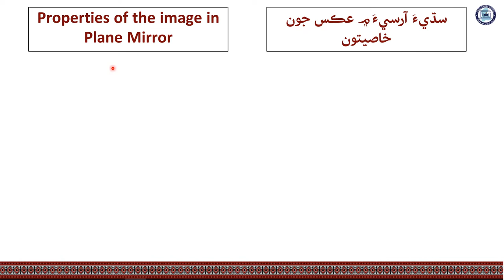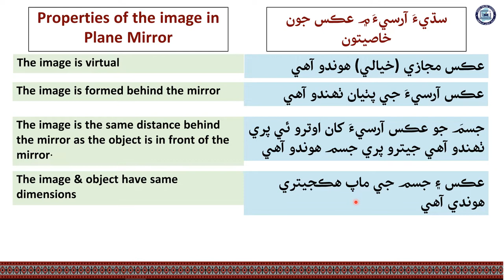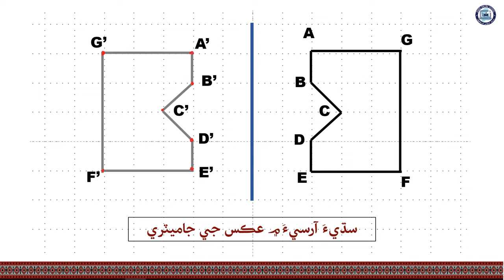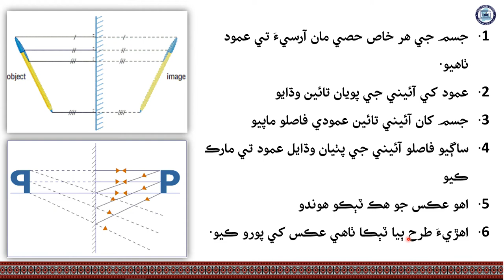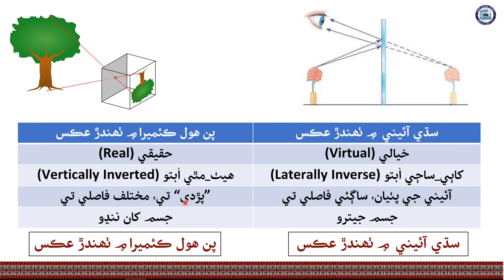Image Properties| Science Class 6| Chapter 10| Lecture 7| by Nana Abid| Sindh Online School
Lecture 7 Image in Pin-hole camera and plane mirror سڌيءَ آرسيءَ ۽ پن ھول ڪئميرا۾ عڪس
Chapter 10
plain mirror
pin hole camera